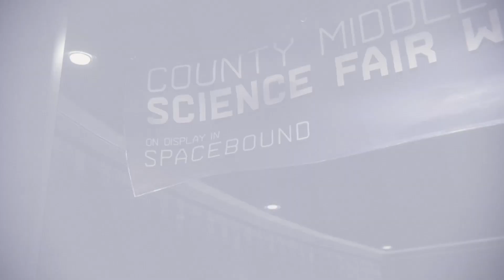Marvel's Spider-Man: Miles Morales Part 8